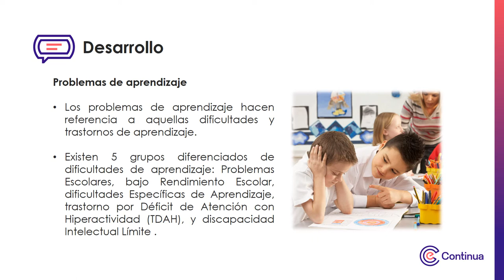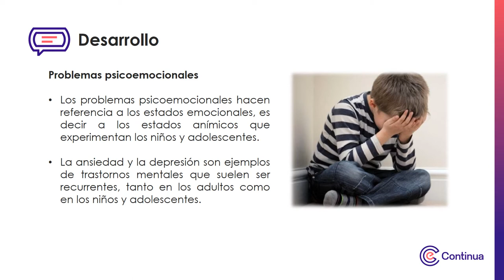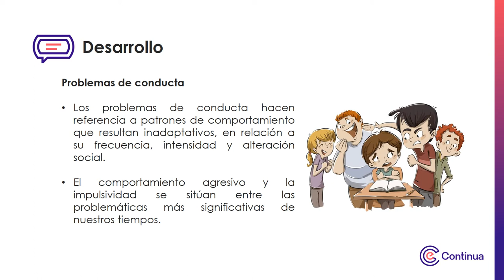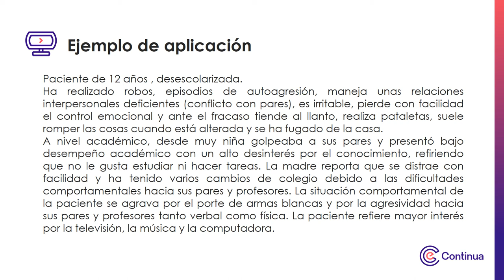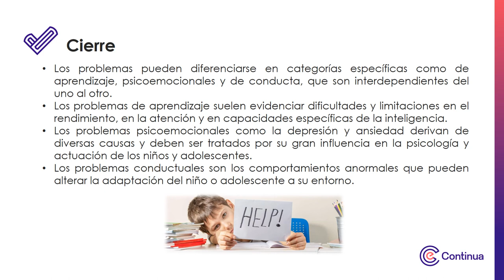Multimedia - Principales indicadores de problemas psicológicos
Principales indicadores de problemas psicológicos